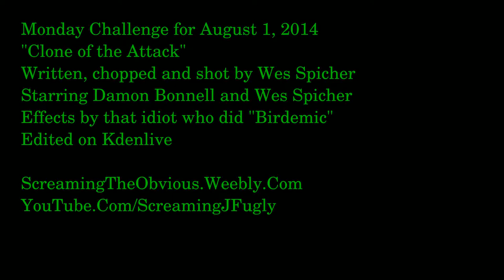Monday Challenge Aug 1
D-Evil is up to new tricks, but the Wetzel will put a stop to it!